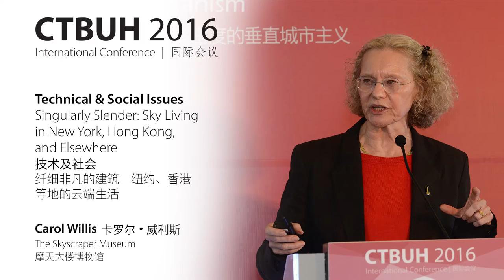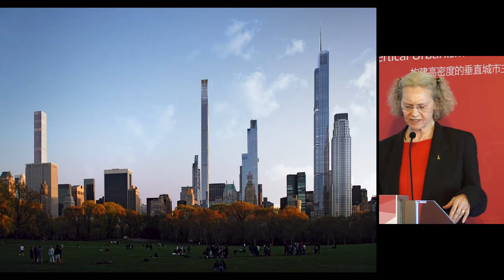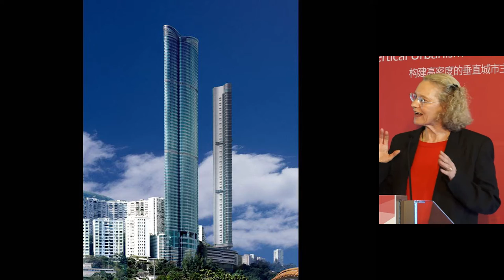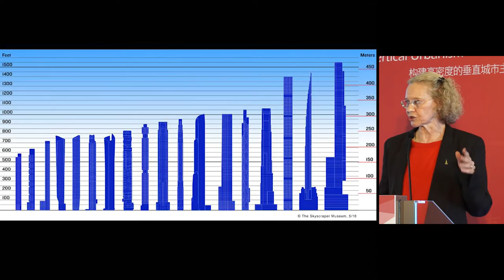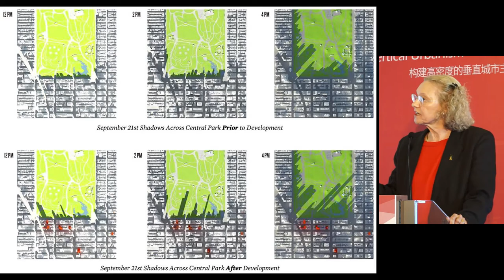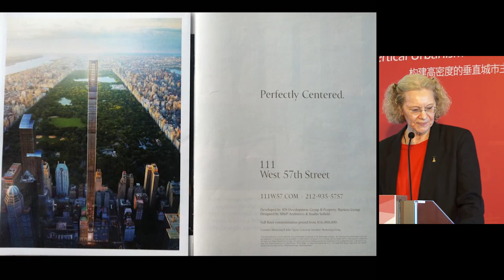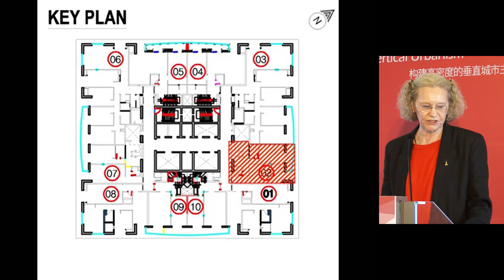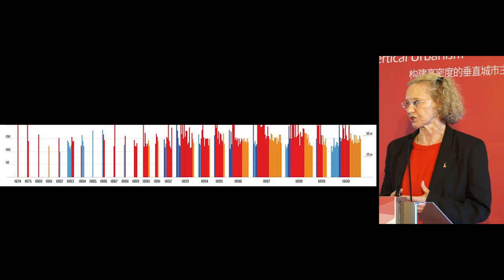CTBUH 2016 China Conference - Carol Willis "Sky Living in New York, Hong Kong & Elsewhere"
Thursday October 20, 2016. Hong Kong, China. Carol Willis of The Skyscraper Museum in New York City presents at the 2016 China Conference Plenary 7: Technical & Social Issues

This presentation highlights a new 21st-century skyscraper typology – the very tall and slender residential tower – and analyzes the economic, engineering, and urbanistic forces that shape them. Once built exclusively in Manhattan and Hong Kong, “pencil towers” of 80 to 100 stories and taller are now rising in a handful of other cities, including Dubai, Melbourne, Brisbane, Toronto and Mumbai. With a base-to-height ratio of at least 1:10, but with some recent designs reaching a ratio of, so far, 1:23, the super-slender phenomenon has a wide range. The paper distinguishes two types of super-slims with significantly different development strategies: the ultra-luxury towers (defined by the exclusivity of one to two units per floor) currently found only in Manhattan; and all other tall and slender towers that plan multiple apartments per floor.